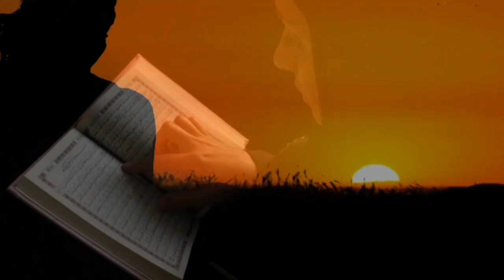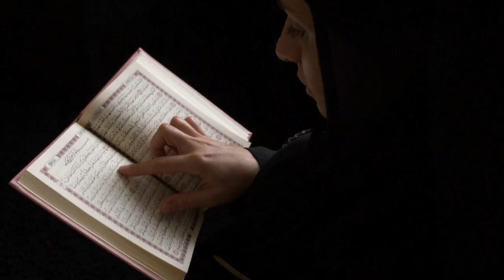Muslim Sister First Time Meet Husband After Her Marriage | Most Viral Video | Urdu Fun Tv